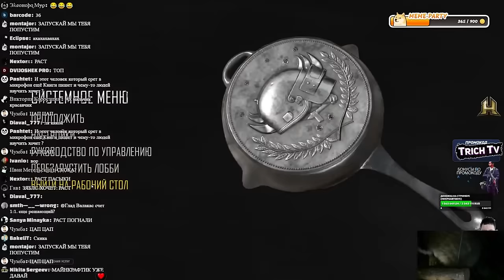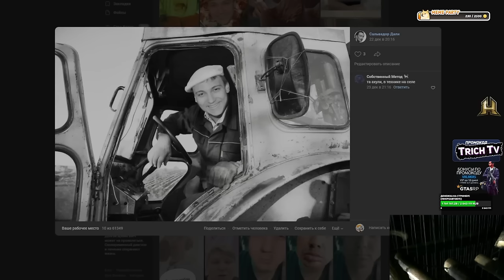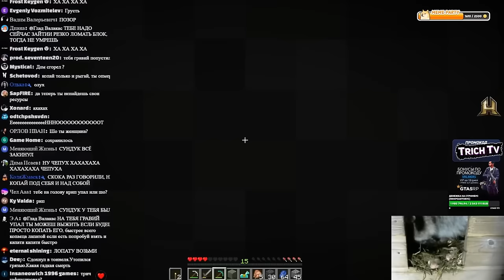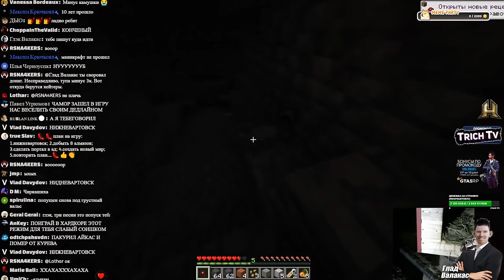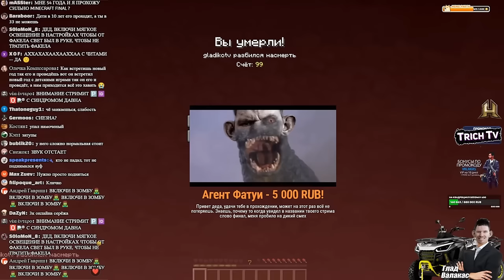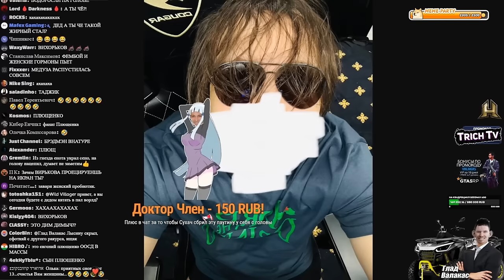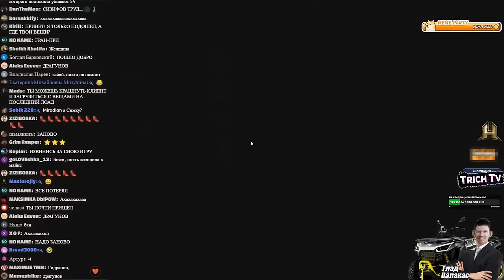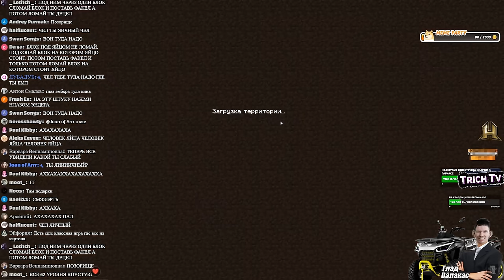ПОЛНОЕ ПРОХОЖДЕНИЕ Майнкрафта от Валакаса l Все серии